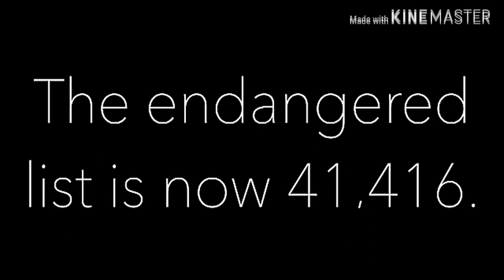Dear 2045 meme original in thai (called DarkSoul The Shatter TH)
ข.ก.ใส่ลิงค์